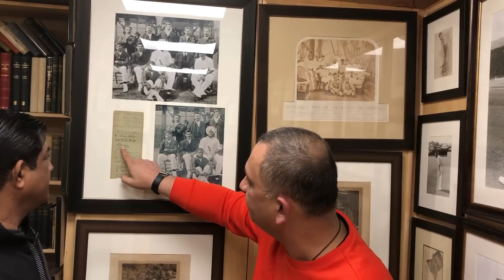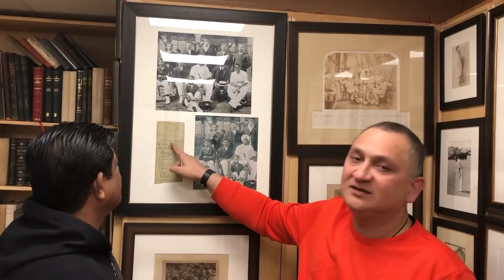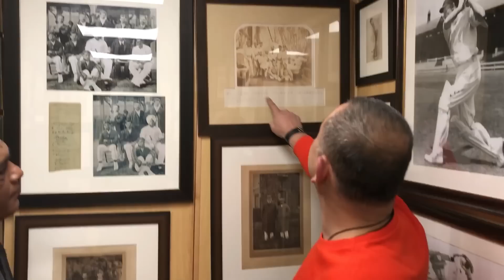PSL controversy | Pandya's Inclusion | Pakistan's 11 | Kohli & Shastri's Statements | Caught Behind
All about cricket analysis, expert opinions and match reviews by Rashid Latif and other cricketers